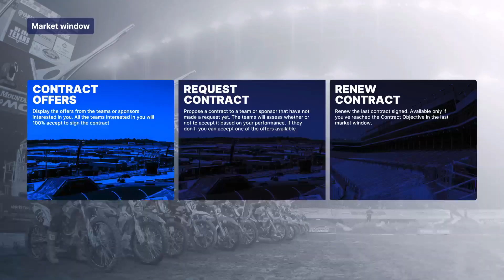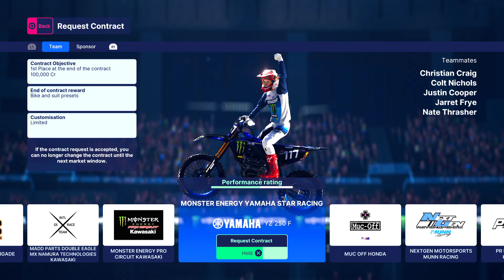Monster Energy Supercross 5 - Career 250 West Realistic Round 9 Salt Lake City 2